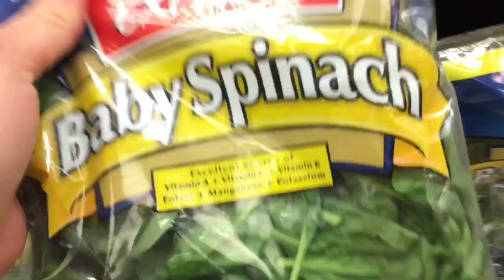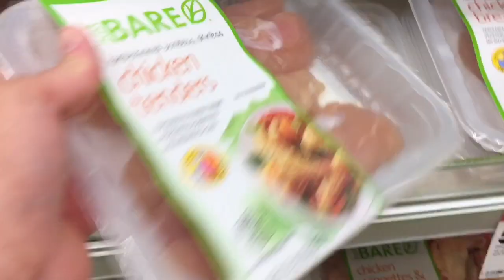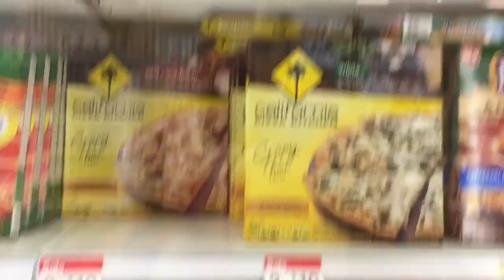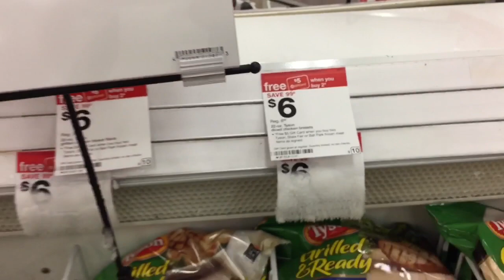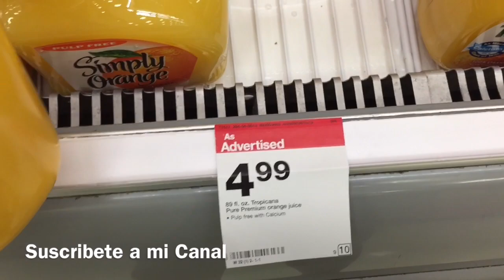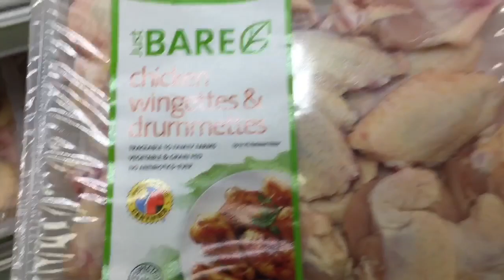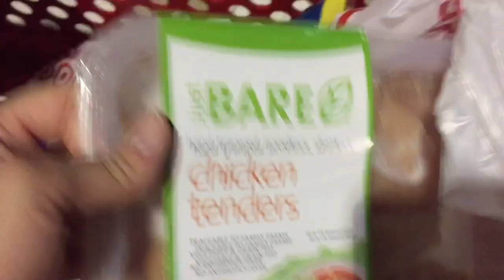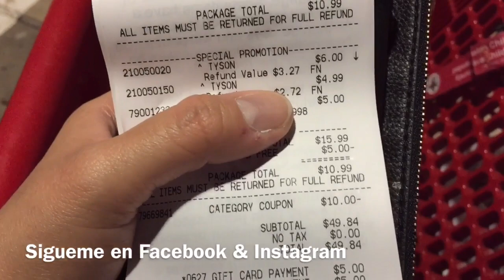Comprando Comida en Target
Les comparto la compra que hice en varias tiendas para esta semana.

CODIGO: YVUDXGS

CODIGO: hE2qQfo4Q

Quieres aprender a cuponear?

Visita esta pagina para ver una lista de videos que te pueden ayudar mucho.

**Mis Canales**